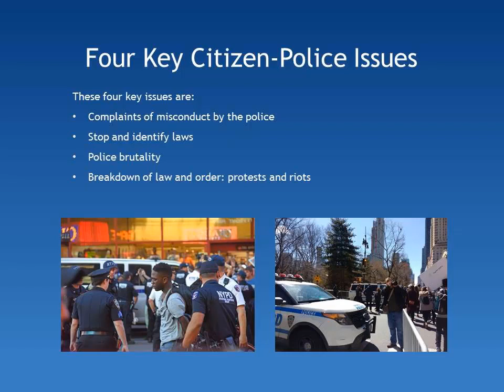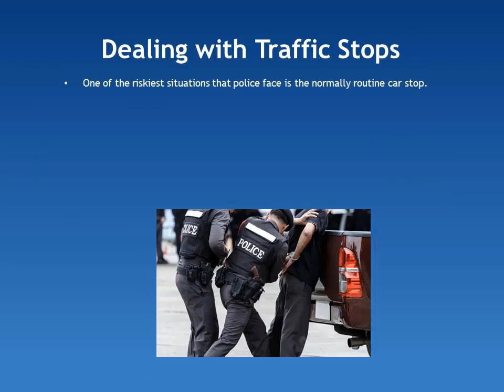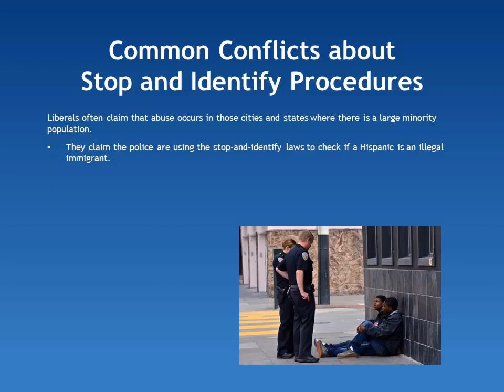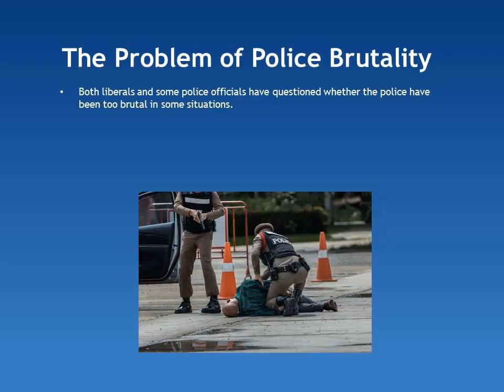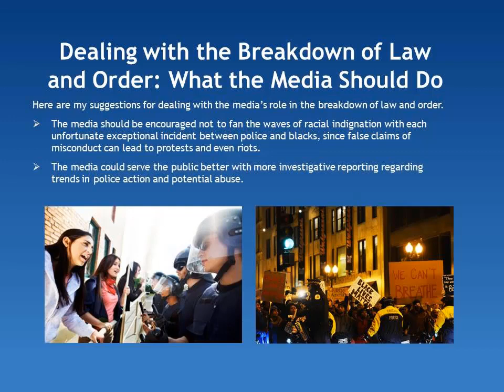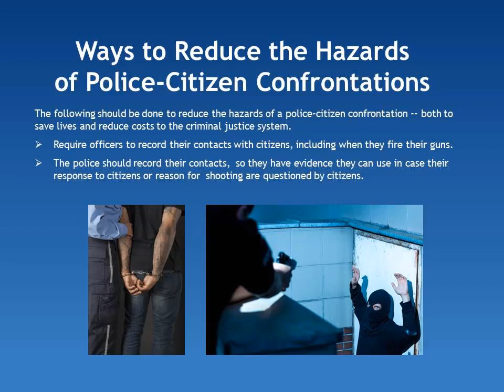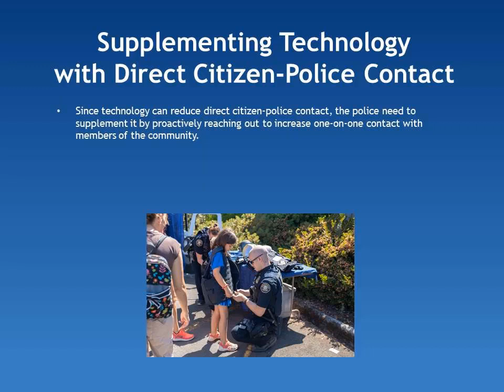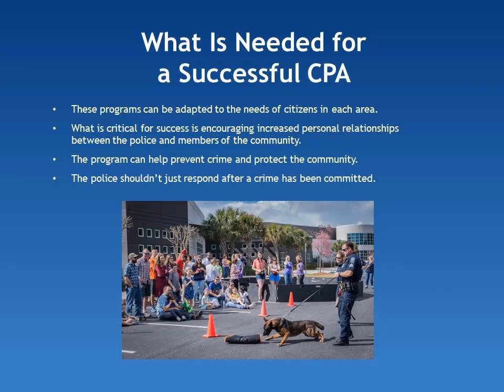Other Ways to Improve Citizen Police Relationships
Other Ways to Improve Citizen Police Relationships is another video in a series of videos on improving relationships of citizens with the police.  It is produced by American Leadership Books which specializes in books on the U.S. criminal justice system, the U.S. prison system, U.S. corrections system, and the U.S. courts, prosecutors, and defense attorneys.  There is also a book on the American political system, dealing with the Great National Divides that have split the national based on racial, ethnic, and demographic characteristics, including occupation, income, education, and divisions between North and South, rural and urban America, and the Coast and Midwest.  The book is written from a conservative perspective for those with conservative politics and suggests ways of fixing and reforming the system.